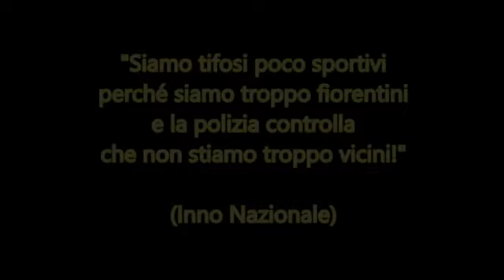Luca Carboni in Tour con Fisico e Politico (Aprile 2014)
Antonio Lenoci intervista Luca Carboni in occasione del tour Fisico e Politico (Aprile 2014)